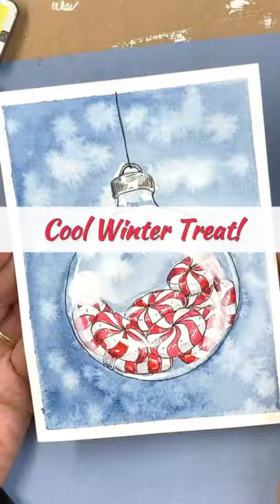It’s Sweet! Watercolor Painting Glass Ornament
How to Paint Peppermints Speed Paint Holiday Ornament from of my doodlewashDecember2020 challenge. (Realtime Lesson I am using Watercolor paints as my medium to color this cute and quick doodle of a beautiful and elegant lighted winter garland wrapped around a glass ball ornament. This is a very Easy Watercolor painting project.

The Art for this challenge was all drawn LIVE on a marathon live stream, November 30th, 2020 I have time-stamped all the individual pieces of art drawn (31 pieces of original art cards!!) Check out that video - there a q quick flip-through at the end of the video so you can see what I did!

 😍 Basic Materials: Tape, Watercolor paper, pencil, kneaded eraser, black waterproof pen - look below for the links to the materials I’m using.

Where to Find Supplies!
This is a Super-easy way to support my studio without spending anything extra.

HOW YOU CAN HELP MY CHANNEL:
🌻First off - These don't cost anything but time: LIKE the videos, COMMENT on the videos,  and SHARE the videos.

The Holidays are coming! Shopping through my link is a big help to my channel! It never changes what you pay for your merchandise. Thank you.

😍 PATREON 😍 - Sponsor my channel for as little as $2 a month you will be helping me to fun my monthly Art Studio Budget. will be some fun little extras for folks who help out. From the bottom of my heart - THANK YOU!

👕Shop my TeeSpring Shop for Deliberately Creative Designed Tee-Shirts, Mugs, Pillows, and More!

😍SKILLSHARE:
Click the link for one of my Skillshare Classes and get
2 weeks FREE PREMIUM ACCESS!